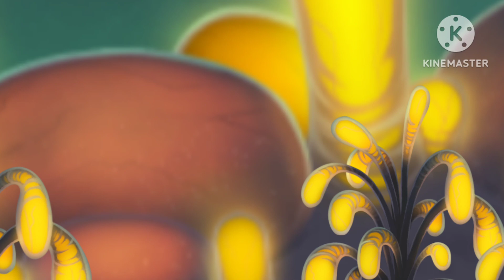my singing monsters the moon signal trailer re-uploaded because I Accidentally deleted it